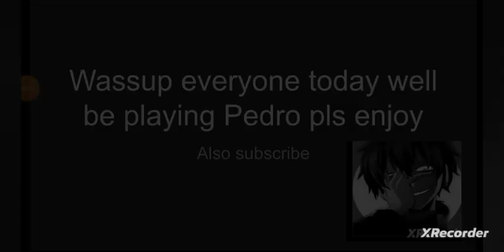THIS GAME WILD (my friend Pedro) part 1